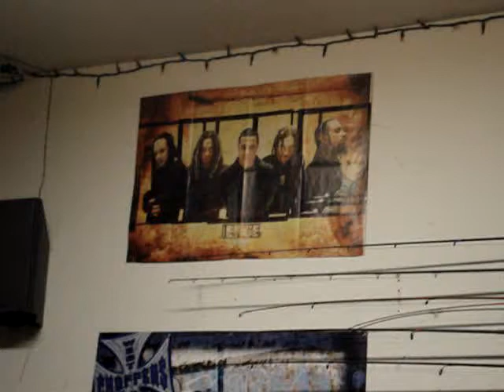Fant boys - Twisted Transistor